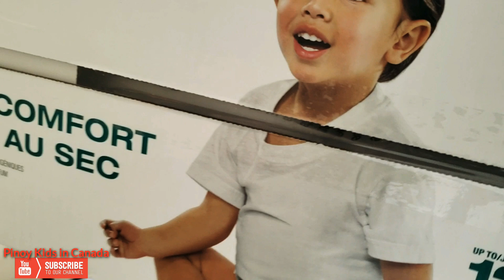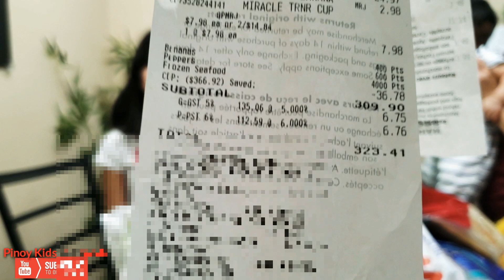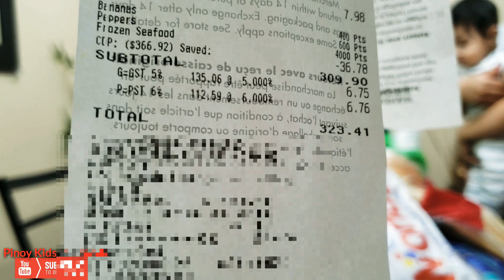Life In Canada. Cost of Grocery in Canada.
Sample Grocery namin dito sa Canada 😊 Buhay Canada - Regina Saskatchewan Superstore

Pwede Nyo Rin Po Kami I Follow and Add sa FB at Instagram Mga KaDinosaurs 😊 Thanks Po 🥰